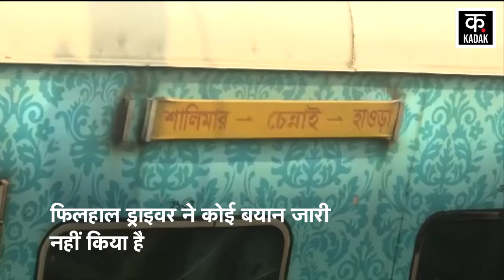Odisha Train Accident Update : Train के 2 Drivers की बची जान, सामने आई हादसे की असल वजह ? | Top News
Big news came out in the Odisha train accident, the lives of two loco pilots have been saved, the main loco pilot of Coromandel Express Hazari Behera is admitted in ICU, while the condition of assistant driver G Mohanty is critical. But both these drivers are currently out of danger, at present the driver has not issued any statement, a horrific train accident happened on June 2, 2023 in Balasore, Odisha
ओडिशा रेल हादसे में बड़ी खबर सामने आई, हादसे के दैरान दो लोको पायलट की जान बच गई है, कोरोमंडल एक्सप्रेस के मेन लोको पायलट हजारी बेहरा ICU में भर्ती हैं, वहीं सहायक ड्राइवर जी मोहंती की हालत गंभीर है. लेकिन ये दोनो ड्राइवर फिलहाल खतरे से बाहर हैं, फिलहाल ड्राइवर ने कोई बयान जारी नहीं किया है, ओडिशा के बालासोर में 2 जून 2023 को भीषण रेल हादसा हुआ